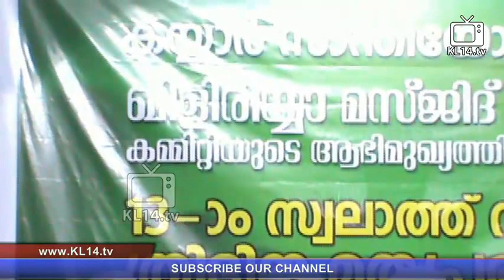ജീവിത ലക്‌ഷ്യം [] Islamic Speech Malayalam []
Speaker : ABDUL KHADAR SAQAFI KATIPARA
Program :  13th SWALATH ANIVERSARY
Place : 13th SWALATH ANIVERSARY